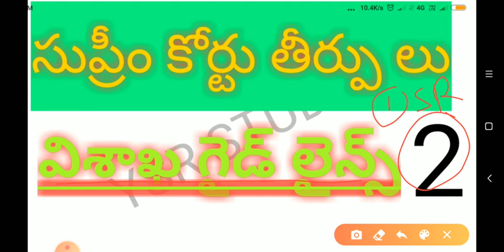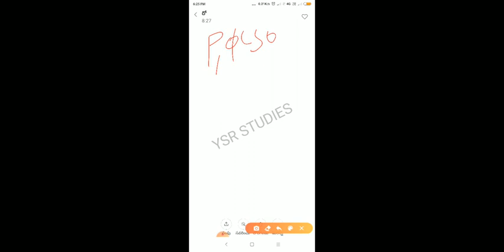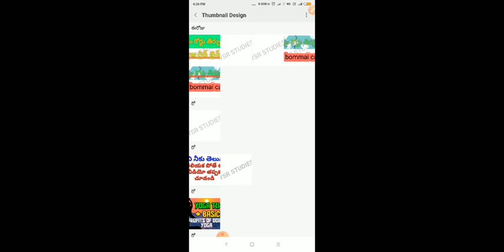విశాఖ గైడ్ లైన్స్- Supreme Court cases-2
Group1